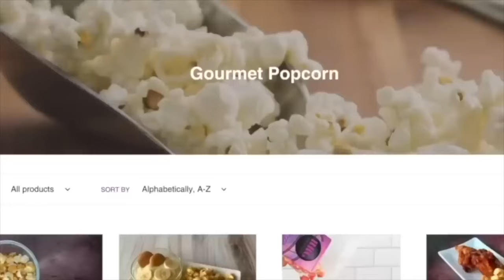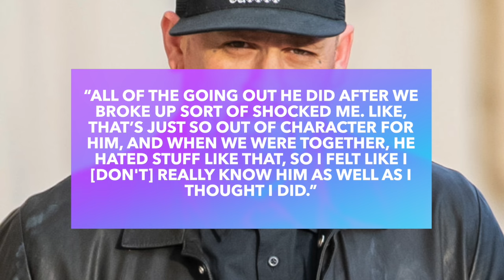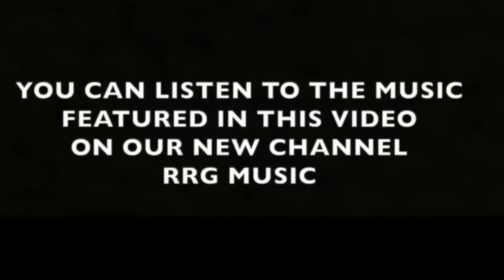DISTURBING Details About Hilary Duff & Joel Madden's Relationship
We had the internet in a tizzy after we mentioned in our Nicole Richie and Joel Madden video that the Good Charlotte rocker previously dated Hilary Duff when she was 16, and he was 24. That drop of information alone broke our red flag detector, and it hasn’t been right ever since.

When our RRG besties asked us to look into this relationship a little deeper, we knew we had to step up to the plate and give y’all exactly what you asked for.